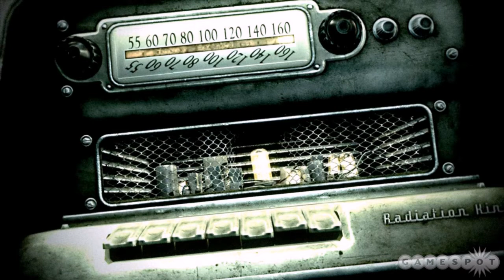Fallout 3 PC 2008 Gameplay